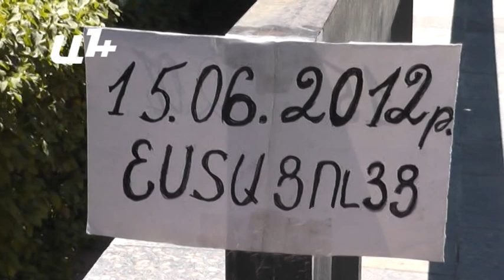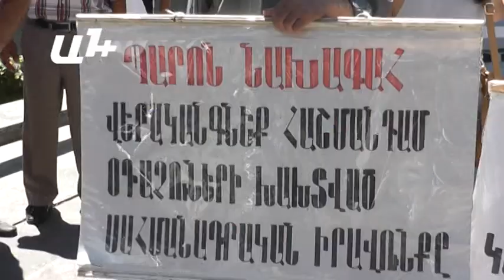Մի քանի ակցիա միաժամանակ՝ Բաղրամյան 26-ում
Բաղրամյան 26-ի դիմաց այսօր հավաքվել էին նաեւ Հարսնաքարի գործով 12 տարվա ազատազրկման դատապարտված ամբաստանյալների հարազատները. կրկին պահանջում էին արարքի անհատականացում։ Այսօր նրանք իրենց բողոքի նոր հասցեատեր ունեին. «Դատախազի դեմ ենք ելել, դատախազը եկավ իր վճիռը կարդաց, գնաց»,- նշեց ամբաստանյալներից Արման Խաչատրյանի մայրը՝ Սուսաննա Դավթյանը։

Նախորդ դատական նիստում դատախազ Արմեն Մարուխյանը կարդացել է մեղադրական ճառը եւ անփոփոխ թողել դատավճիռը։ Իսկ հունիսի 23-ին կհրապարակվի արդեն Վերաքննիչի դատավճիռը։

«Երկու տարի է՝ գործի հետ կապ չունեցող մարդիկ նստած են, չգիտեմ ո՞ւմ թելադրանքով,ո՞ւմ կարգադրությամբ, խեղաթյուրված ձեւով քննություն են արել, անմեղ մարդը արդեն 2 տարի է՝ կալանավորված է»,- ավելացրեց Յաշա Խաչատրյանը։